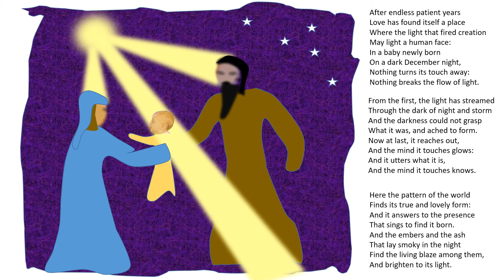The flow of light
"The light shone in darkness, and the darkness comprehended it not" - a text that invites so many images. This song tries to catch one of them.